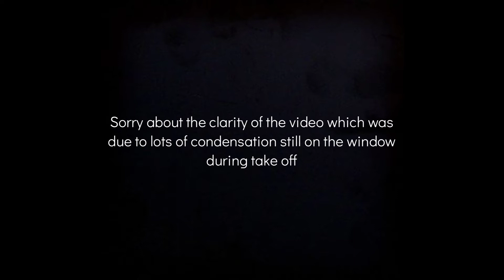Wizz Air View of city and Baku bay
Wizz Air early morning departure from Baku with amazing views of the city and Baku bay
+ some footage of over Azerbaijan